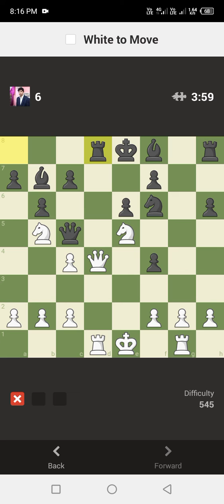Chess Puzzle Rush part 72